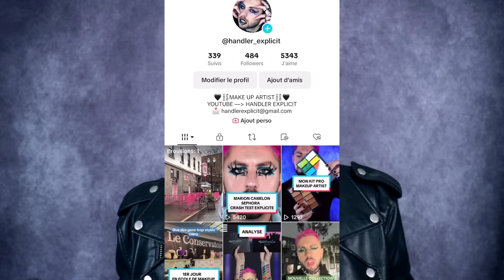MARION CAMELEON X SEPHORA 2│LA DECEPTION ?...│CRASHTEST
⛓ AUJOURD'HUI JE TEST LA 2E PALETTE DE MARION CAMÉLEON X SEPHORA !⛓

ON T'ATTEND WSH

REJOINS MOI SUR TIK TOK POUR DU CONTENU EXCLUSIF !
HANDLER_EXPLICIT

[SOMMAIRE]
00:00 INTRO
02:21 PRÉSENTATION 1ERE PALETTE
03:47 PRÉSENTATION 2E PALETTE
07:43 SWATCHES
09:03 TUTO MAKEUP
17:42 CRAYON/LINER/MASCARA/LÈVRES
20:52 CONCLUSION

       ⛓ --MATERIEL--⛓
Caméra: SONY ZV-E10
Logiciel de montage: FINAL CUT PRO X
Miniature: ADOBE PHOTOSHOP
Micro: Sony ICD-TX650
Talent: AUCUN

    ⛓-MES RÉSEAUX- ⛓
       Gow Follow